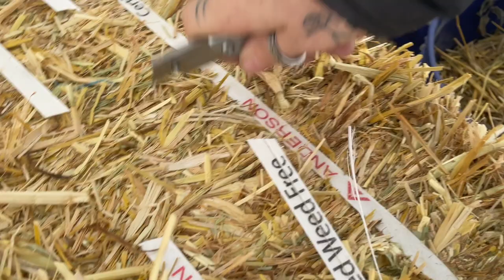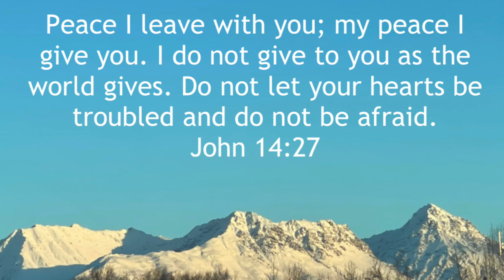Our Simple Life in Alaska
Today I am doing cabin chores and talking about our simple life here in Alaska

We are the Retherfords and we live in a 12x16, (with a loft) 375 sq.ft, dry cabin in Alaska. We live a simple and minimal lifestyle. We believe that experiences and relationships are more important than things. We enjoy the simple, yet hard work involved in living this way.
We are on grid and do have electricity, but use it minimally. We have no indoor water, bath, or toilet. We have wood stove heat only.

We have a lot of different content on our channel, just real life stuff for us. Cabin life, our simple ways, Christian content, adventures, hikes, Keto snacks & meals, and some hobby videos (David’s Bronco build). Our Channel is a smorgasbord of life lived.
Our goal is to become financially free, and able to pack our bags and go wherever and whenever God leads us.

We hope you enjoy our videos, as we share our lives with you.

We choose to Live Simply and by sharing our blessings we give others the chance to Simply Live.

Christian Motorcyclists Association
And
KLOVE radio station

Mailing Address: (Letters/Cards/Gifts/Amazon Wish List Items)
Retherfords
250 W. Gail Dr.
Wasilla, AK.
99654

I love Native! Shop through my link to get a reward

Amazon Wish List: